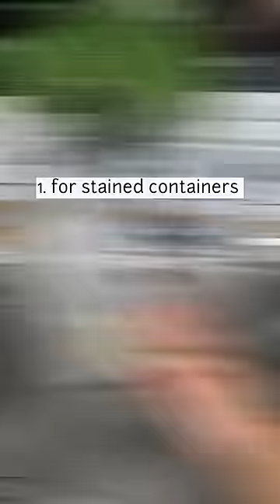💫Clean easier using denture tablets🦷😯